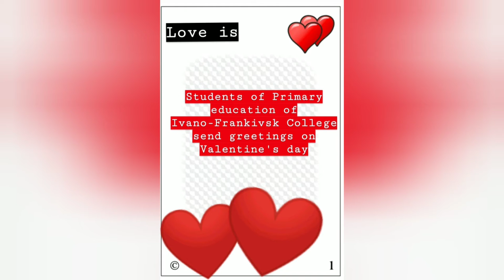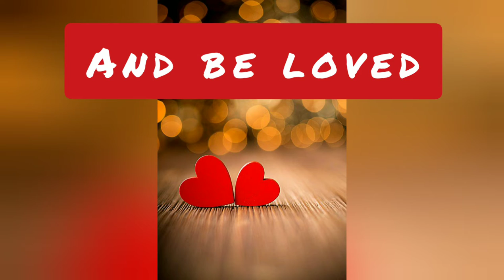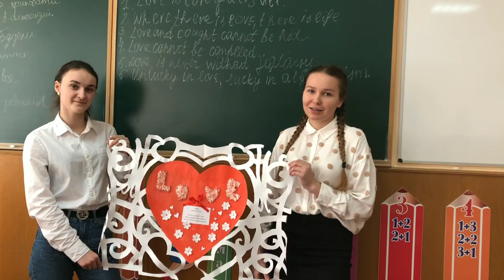St Valentine ПОА-3_2_2020 Focus Beyond